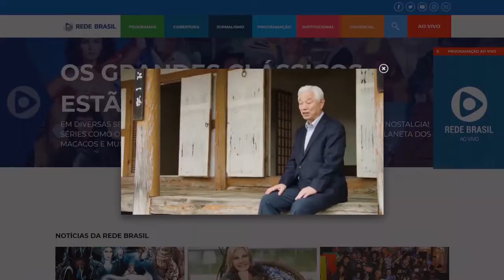Rede Brasil de Televisão, Interview with Pastor Park Ock Soo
- Rede Brasil de Televisão, previous live interview and his relationship with Pastor Ock Soo Park in the documentary "The Mission of Life"
- 46 minute live interview...Mind education, Gracias Choir, Q&A, documentary, etc.
- Pastor Ock Soo Park explains the world of the heart in detail… God gives the ability to control people's hearts
- Interview with Pastor Ock Soo Park with the Gracias Choir... live broadcast all over Brazil